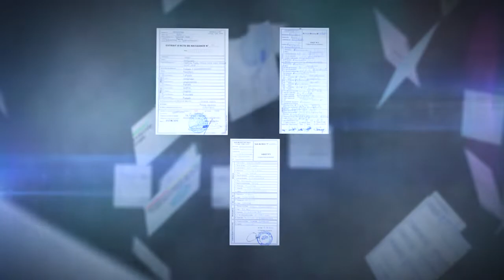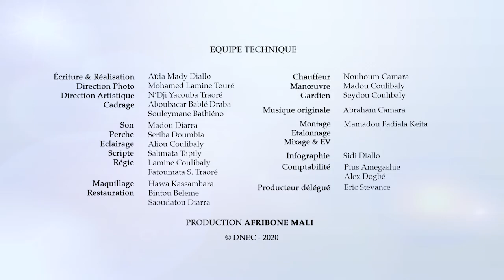Episode 9 - Série de sensibilisation sur l’importance des faits d’état civil